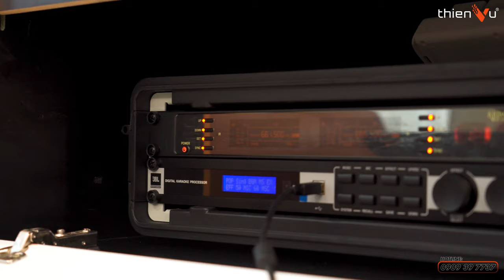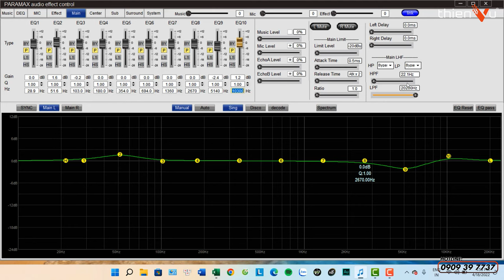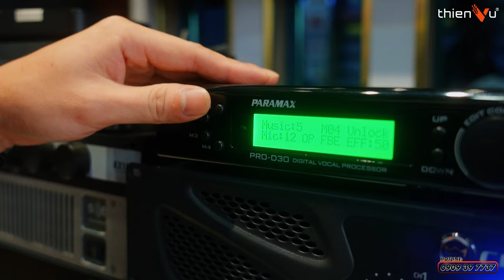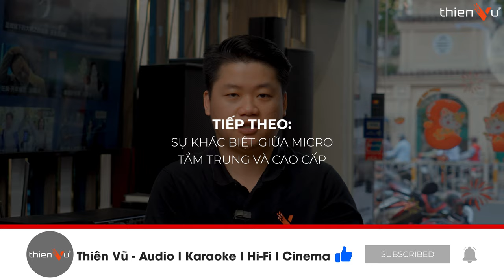Vang Số Cao Cấp Và Tầm Trung Có Gì Khác Nhau? Giá Cao Nhưng Có Tốt Hơn? Tập 2 | Thiên Vũ Audio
Vang Số Cao Cấp Và Tầm Trung Có Gì Khác Nhau? Giá Cao Nhưng Có Tốt Hơn? | Thiên Vũ Audio

Khám phá ngay những chiếc vang số được yêu thích nhất tại Thiên Vũ Audio có mức giá đa dạng từ tầm trung đến cao cấp.

🔻 𝐈𝐧𝐟𝐨𝐫𝐦𝐚𝐭𝐢𝐨𝐧 🔻
🔻 𝗙𝗼𝗹𝗹𝗹𝗼𝘄 𝗠𝗲 🔻
®️ Nội dung khiếu nại bản quyền:
0:00 Mở đầu
0:45 Chất âm của vang số
2:35 Công cụ hỗ trợ đi kèm
4:25 Tổng kết
5:12 Outro